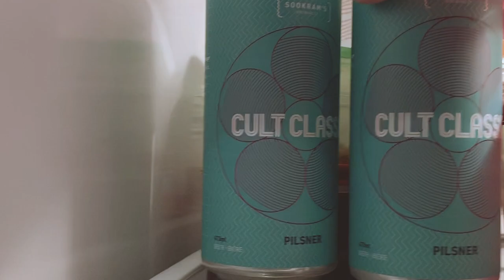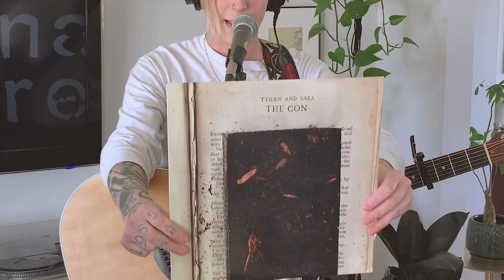Happy Any Hour w/ Mobina Galore - Influences & Cover Songs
Welcome to "Happy Any Hour" with Mobina Galore!! Fri April 10 Jenna will be talking about influences and performing some cover songs as well as some originals. Some influences include Conor Oberst, Tegan and Sara and Against Me!. Ask us question related to our influences and inspiration or really any question at all! Please join me :)

Setlist:
Mobina Galore - Zoë (It Ripped Me Apart)
Conor Oberst - It Ripped Me Apart
Better Oblivion Community Center - Dylan Thomas
Tegan and Sara - Nineteen
Saves the Day.- The Way His Collar Falls
Against Me! - Sink, Florida, Sink
Mobina Galore - Spend My Day / Bad Love Song

Mobina Galore is Jenna and Marcia and this is filmed live from our home in Winnipeg, MB, Canada.